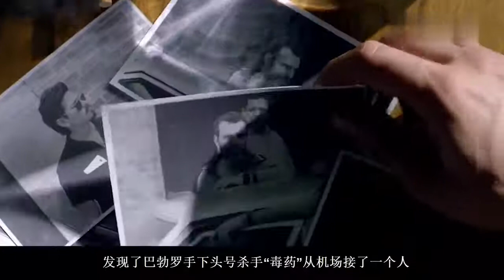《毒枭》最嚣张毒王的魔幻人生，第一季第六集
经典剧集《毒枭》第一季第六集，讲述了最嚣张毒枭巴勃罗.埃斯科瓦尔的疯狂一生